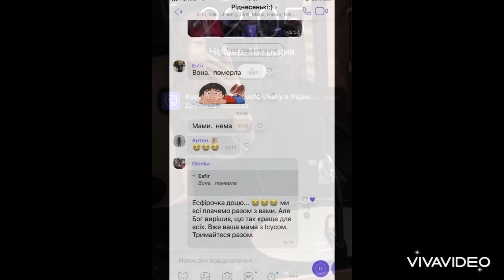Пам’яті Марія Яковець. 05.01.1989 - 16.12.2021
@vitaliy.yakov Життя - це слово настільки для нас зрозуміле і близьке, водночас не зрозуміле і далеке.
Який синонім можна дати цьому слову, слову - життя.
Можливо радість? Звичайно, адже життя приносить багато радісних миттів. Радісні митті зустрічів та успіхів.
А можливо щасття? Щастя від того що ти коханий і кохаєш, щастя від того що є чудові дітки. А можливо для когось життя Це сльози, це розбита сім'я, розбиті мрії. А може для когось життя - це горе. Втрата близької людини, втрата сенсу життя, поставлений не виліковний діагноз. В кожної людини може бути свій синонім, своє слово, адже в кожної людини є своя дорога.
За минулий рік, життя принесло для мене кардиналині зміни. Де переплітаються і щастя і горе, радість і сльози. | який би я синонім дав би для життя? ВСТИГНИ.
Встигни зробити зранку каву. Встигни вчері просто проїхатися куди очі бачать, лиш би з нею. Встигни обняти, щоб відчути стук серця.
Встигни посміхнутися, навіть крізь біль. Встигни поцілувати її, а чи це не буде останій поцілунок. Встигни пильно подивитися у вічі і прочитати, як сильно тебе
кохають. Встигни просто сказати - люблю.
Я встиг. Точніше ми встигли. Встигли навчися всього у щасті і в горі, і в радості і в сльозах. Комусь для цього треба все життя і не встигає, а ми за 12 років встигли набагато більше. Бог розпорядився по іншому. І я дякую Богу за ці чудові роки життя, про які я не шкодую.
Марічка, тобі я також дякую за чудові роки, де ти мене здебільшого вчила встигати.
Тому, друзі, встигаймо, щоб не шкодувати.

35602 рівненська область. М. Дубно. Вул. Леонтовича 51.
Яковець Віталій.